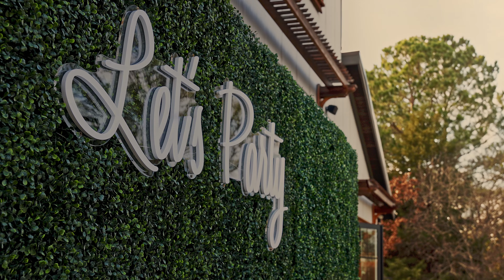Wedding Event Videography - A Lovely Reception!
This gig was an absolute treat! I was asked last minute to make sure I grabbed just a handful of certain shots, and on the night, I shot every single awesome moment I saw.

Back in post, I was able to tell a story this family will be able to remember for the rest of their lives. A beautiful couple, a beautiful venue, and the freedom to capture anything and everything made for a wonderful night and final product.

I shot this entirely handheld, and almost entirely with a manual cine lens, what a night!

This is the reception portion of the unforgettable night!

Gear:
Canon R5
Rokinon Cine 85mm T1.5
Sigma 24-70 Art
Color grade performed in DaVinci Resolve Studio 18

I'm Falling in Love - Wildflowers ft. Emmi
What My Mama Said - Humble Hey ft. Emmi

I am an insured photographer/videographer and certified remote drone pilot located in central Texas!

Contact, like, and follow below!